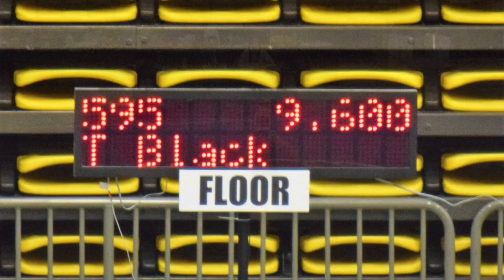2017 Tanner Gymnastics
2017 Tanner Gymnastics